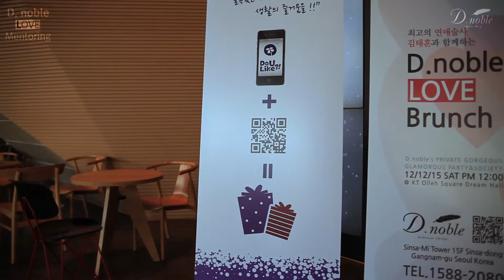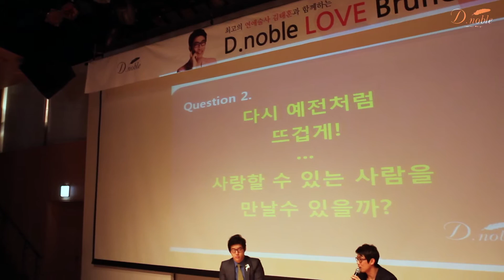디노블 LOVE Mentoring #1 - 김태훈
팝 칼럼니스트 김태훈과 함께한 사랑과 결혼에 대한 솔직한 시간